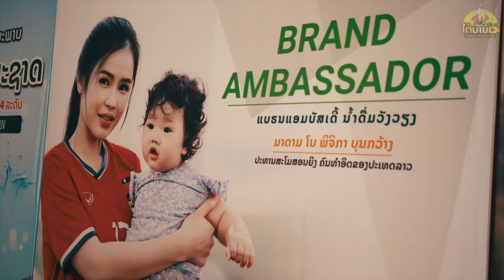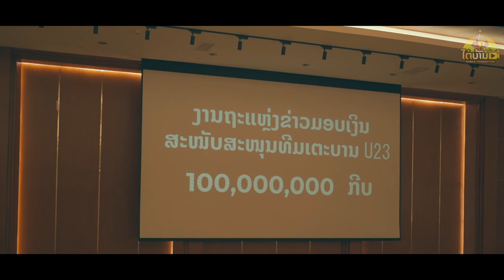พิธีมอบเงินสนับสนุนให้ทีมนักเตะทีมชาติลาว 100 กว่าล้าน ພິທີມອບເງິນສະໜັບສະໜູນໃຫ້ກັບນັກເຕະທີມຊາດລາວ